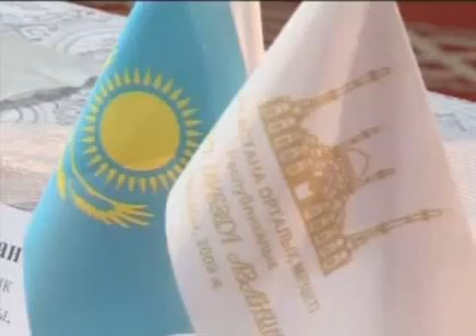Khazars are Muslim, not Jews - Muslims Exposed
Anti-Israeli nut heads have made up a funny theory that Jews today descend from a Asian Turkic Mongol group from South Russia (Modern Kazakhstan). However, these ignorant Muslims forget to read the rest of the history that although the Khazars did convert to Judaism in the 8th century, during the 11th century Arab armies conquered the Khazars and most of them adopted Islam which is why today 99% of Kazakhstan is Muslim. Almost all Turkic people have been classified as Muslim. If you go to Kazakhstan you'll meet Kazakhs of different tribes such as the Khazars, Kipchak, Uyghur, Argyns, Qarluqs, Nogais, Kiyat, Dughlat, Huns, Naimans etc. Jews have no features or cultural links of the Khazars, nor is there historic evidence of Khazars migrating to Germany and parts of Western Europe. Uneducated Anti-Israeli nut heads believe Khazars were white, proving their ignorance because Khazars are a TURKIC MONGOL group.

All this information I prove is from Muslim sources and Kazakh scholars teaching people of their history. This video I copied is from a Kazakh guy who comes from the Khazar tribe and is a Muslim. These Muslim prayers took place in a Mosque in West Kazakhstan, where the majority of West Kazakhstan is inhabited by the people of the Khazar tribe.

Here is a link of Kazakh history and Kazakh people's ancestry from Kazakh Muslim scholars themselves. It's all about having proof people. Khazars not Jewish. Khazars are Turks and Turks are Muslim.